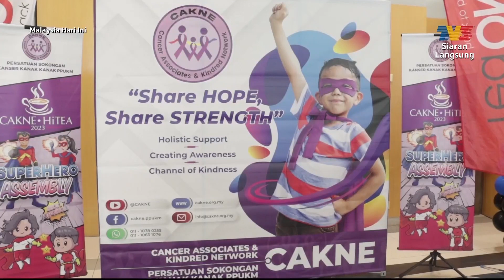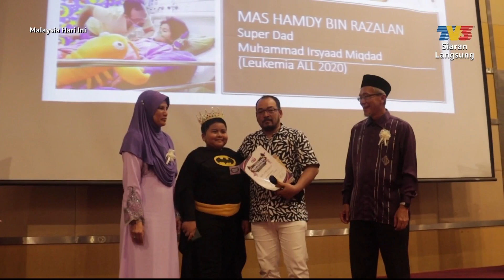Majlis Penghargaan Kanser | MHI (3 Februari 2023)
Topik: Majlis Penghargaan Kanser